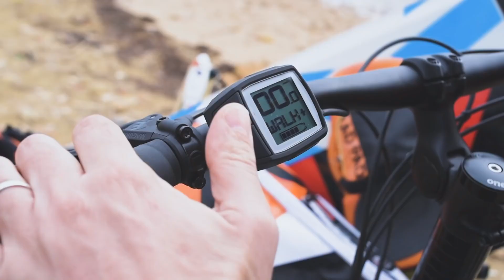AMAZING BIKES YOU SHOULD SEE | New Bike Inventions That Are At Another Level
Topics :AMAZING BIKES YOU SHOULD SEE | New Bike Inventions That Are At Another Level